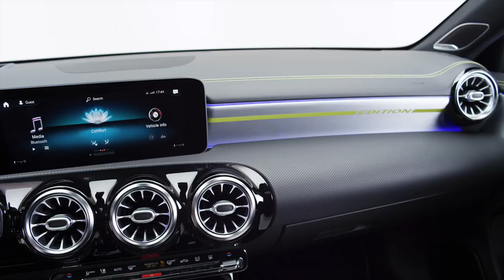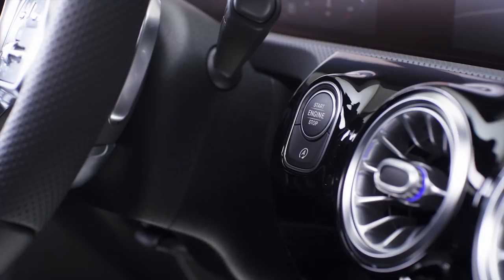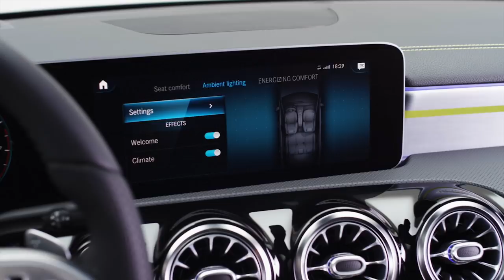2018 Mercedes A-Class Edition 1 design studio footage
The interior of the new A-Class is completely redefined with its modern, avant-garde look. Mercedes-Benz has taken a completely new approach, revolutionising the compact class from the inside with a new feeling of spaciousness. The unique interior architecture is shaped in particular by the avant-garde design of the dashboard: for the first time a cowl above the cockpit has been completely dispensed with. As a result, the wing-shaped main body of the dashboard extends from one front door to the other with no visual discontinuity. The Widescreen display is completely free-standing. The air vents in a sporty turbine-look are another highlight.